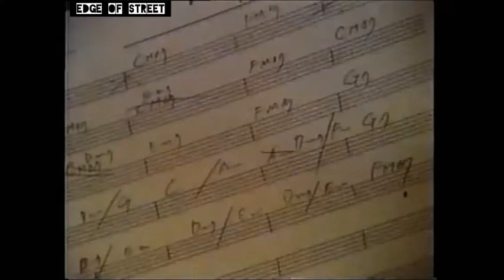Yutaka Ozaki-Toki [Legendado Pt-Br]